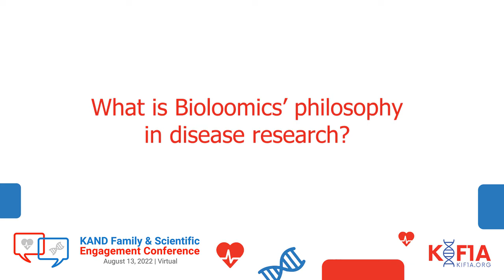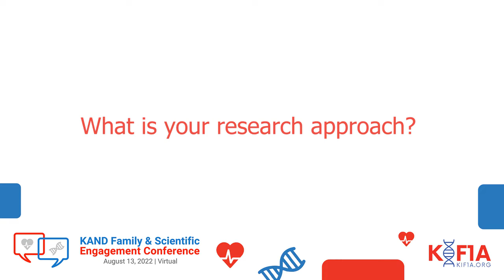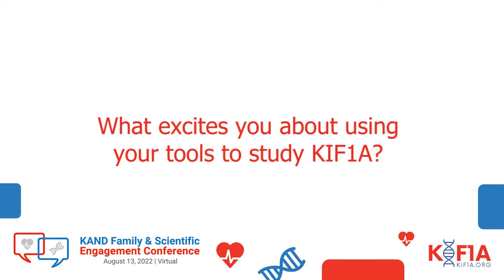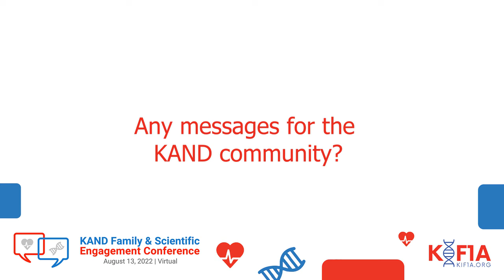KIF1A.ORG Interview with Dr. Doug Chapnick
Doug Chapnick, PhD, CEO of BioLoomics, discusses how high throughput screening can help rare disease communities.